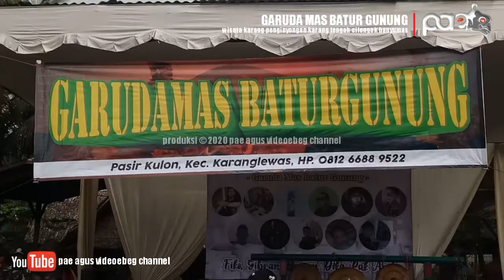D'lengger OTY salah tingkah | ebeg GARUDA MAS BATUR GUNUNG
Lokasi :
Wisata Karang Penginyongan
Desa Karangtengah
Kecamatan Cilongok
Kabupaten Banyumas